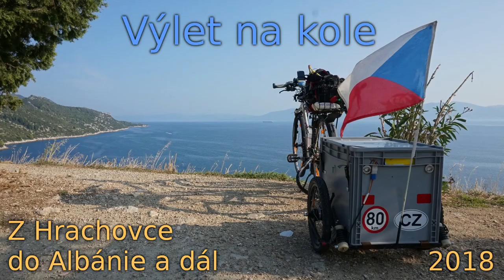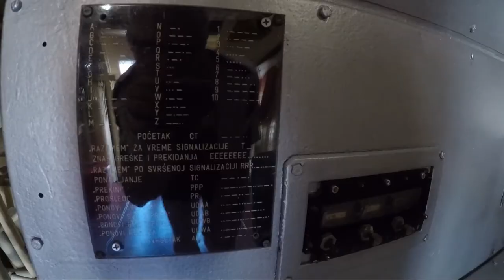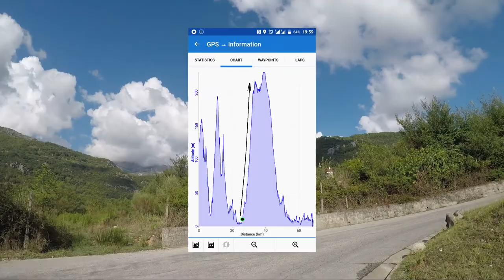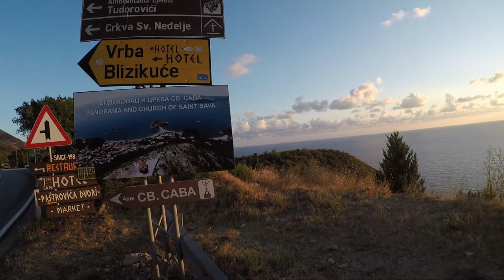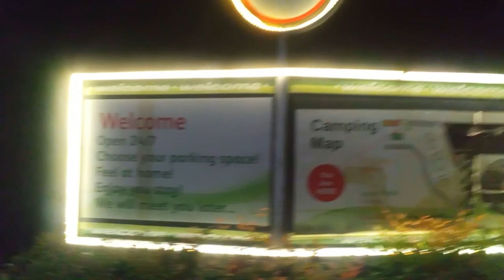21. den - Nelegálně v Černé Hoře + prohlídka ponorky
Problémy s registrací, prohlídka útočné ponorky, kopce, průjezd Budvy a večer konečně Albánie. Počasí bylo super, byl to krásný a pestrý den.